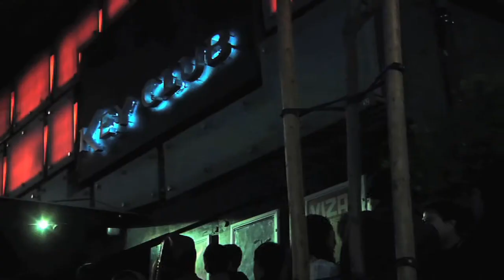The day @JCole was signed to Roc Nation